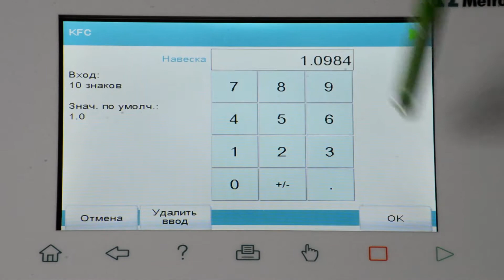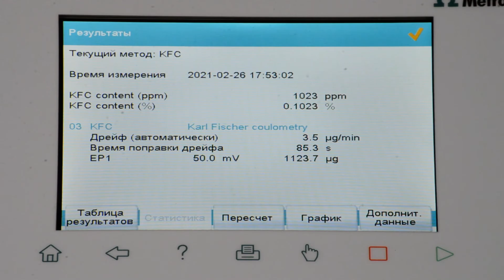Определение влаги кулонометрическим титрованием